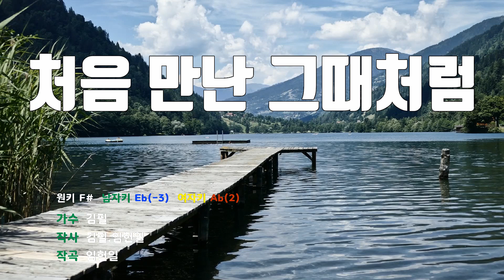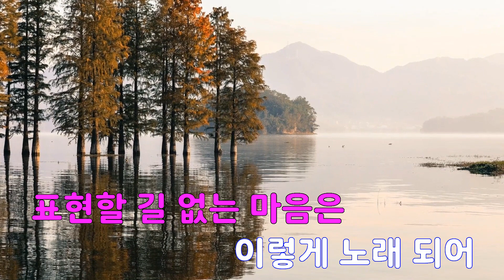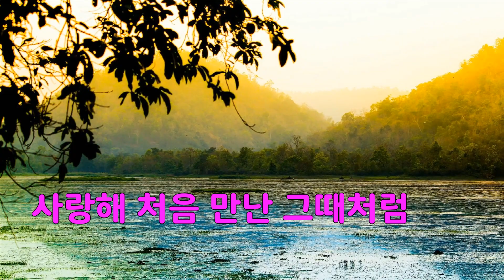[은성 반주기] 처음만난그때처럼 - 김필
처음만난그때처럼 - 김필
작사 ː 김필.임헌일, 작곡 ː 임헌일